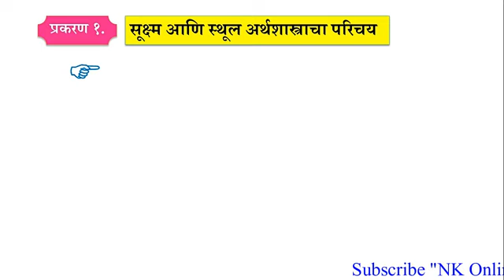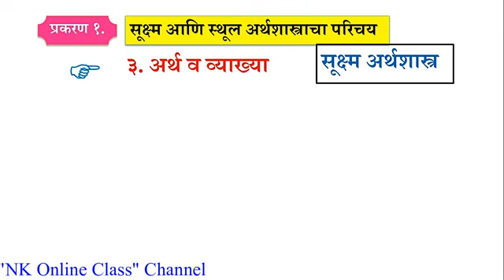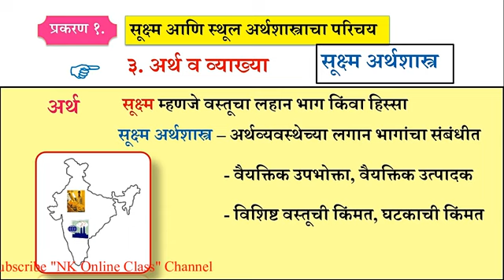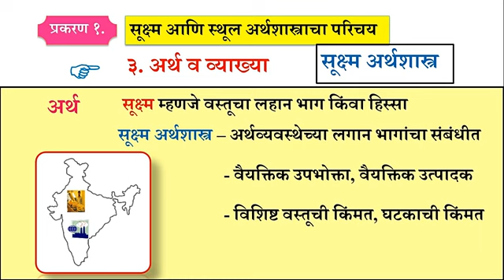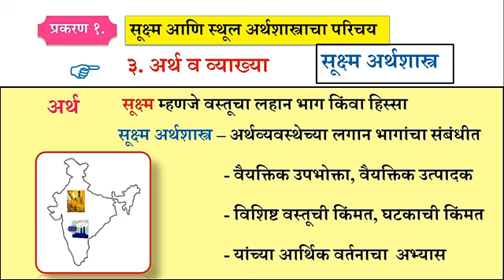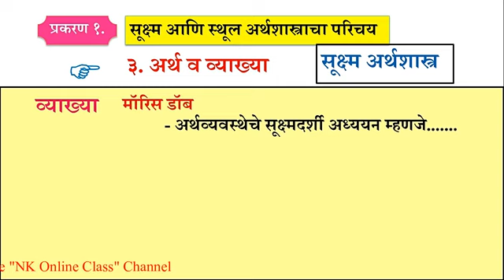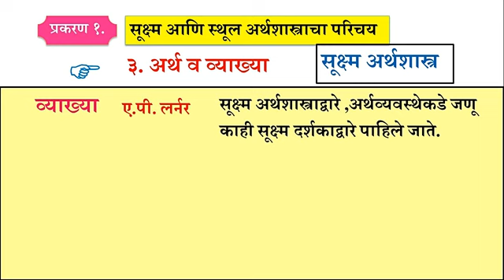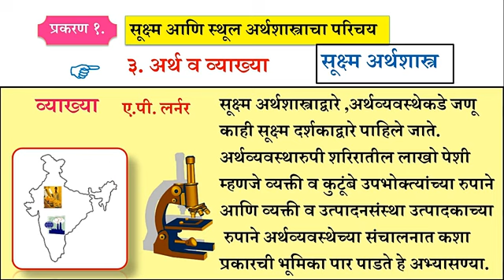12 th Economics | सूक्ष्म अर्थशास्त्राचा अर्थ आणि व्याख्या | Meaning and definition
मित्रांनो,
आज आपण इ. १२ वी अर्थशास्त्र विषयातील  प्रकरणं १) सूक्ष्म व स्थूल अर्थशास्त्राचा परिचय या प्रकरणातील सूक्ष्म अर्थशास्त्राचा अर्थ आणि व्याख्या या विषयी माहिती अभ्यासणार आहोत.